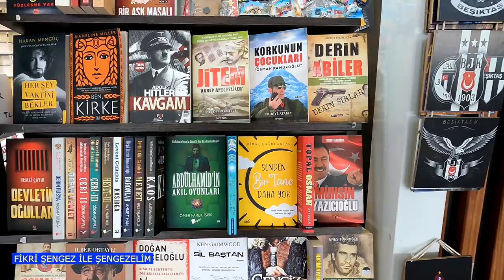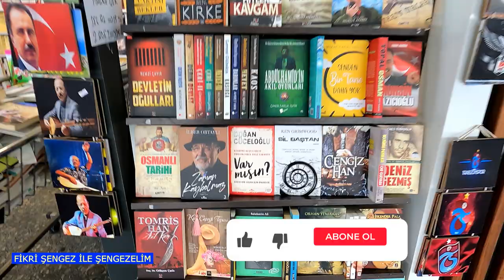TERMİNALİ Nİ TANIYALIM. AŞTİDE YÜRÜYÜŞ TURU